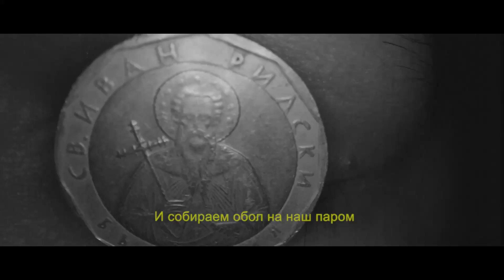Alles Gebunkert Remix Challenge prod. By Sesto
New Remix! This is my Remix to the Challenge from the Beatunit, the first producer organisation in Germany, Austria and Swiss.